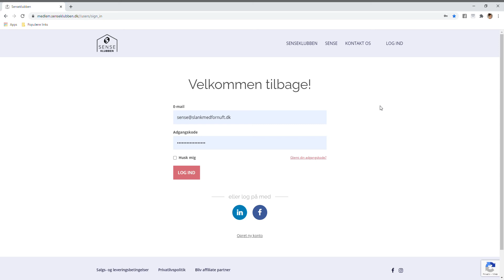Senseklubben – Sådan kommer du ind i et kursus på online-platformen